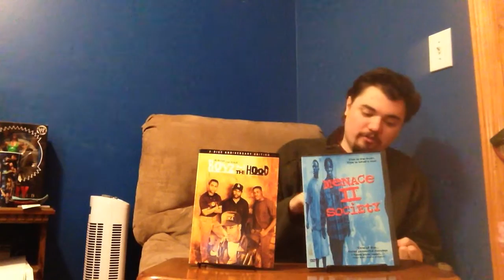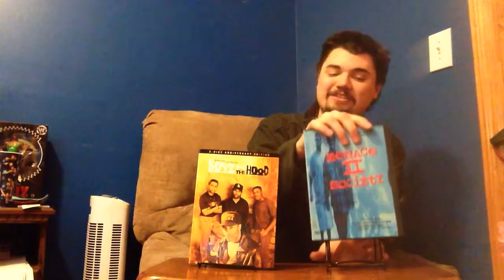Versus: Boyz N The Hood VS. Menace II Society(1-11-15)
This week Versus goes Gangsta with two influential films that show just how bleak the streets can truly be. It's Boyz N The Hood against Menace II Society & as always there is some colorful language so you've been warned.